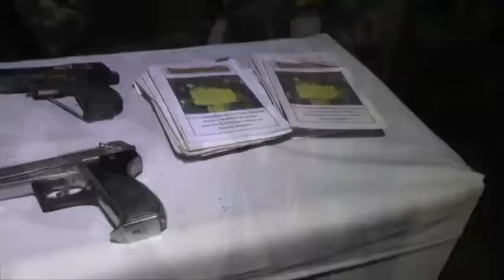10 ELN Rebels Killed In Bombardment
On another news still in Colombia, its Defense Minister, Luis Carlos Villegas, said on Monday, that ten members of the country’s second largest rebel group had been killed, in a bombardment by the armed forces, the previous night.

He said five men and three women of the National Liberation Army, or ELN, had been killed in El Carmen and that the military had confiscated diverse war materials, including arms and ammunition.

The 2,000 strong group, considered a terrorist faction by the United States and European Union, has extorted, bombed oil and electricity infrastructure, and kidnapped hundreds of people over its 52 years to raise funds for the war and pressure the government.